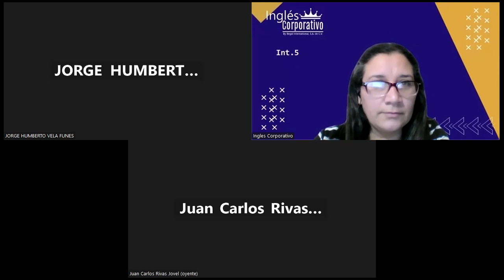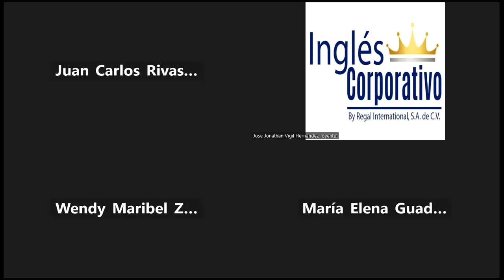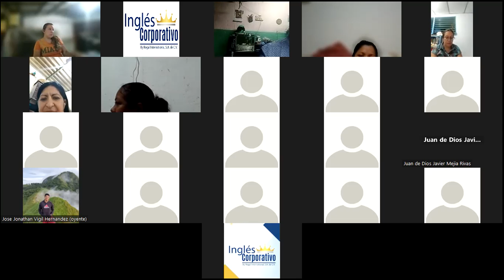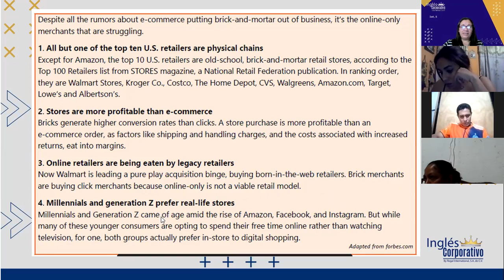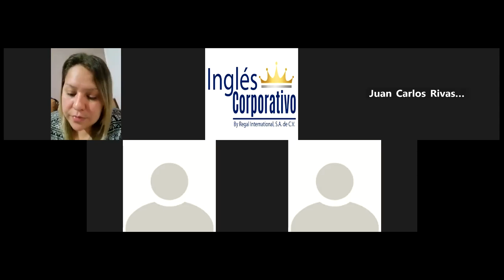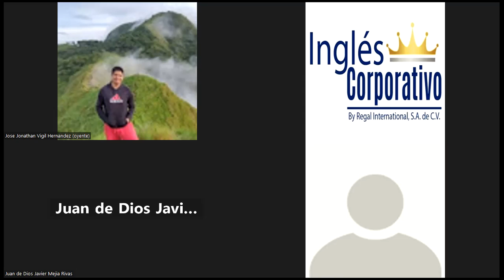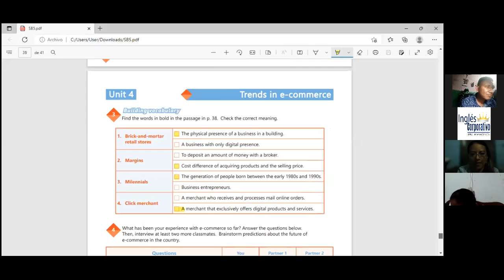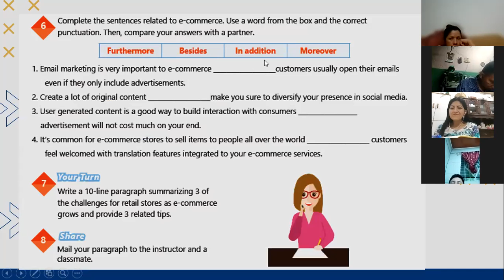Inglés Corporativo-12-10-2020-CLASS25-CHALLENGES RETAIL STORES WILL FACE AS E-COMMERCE GROWS